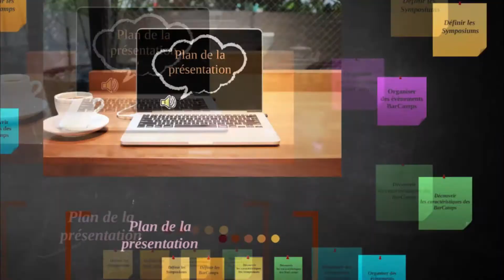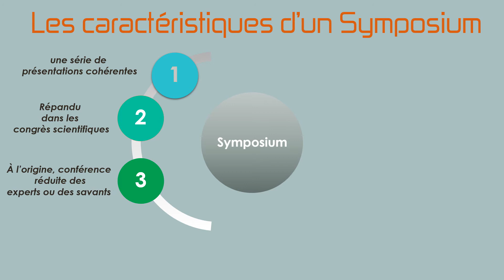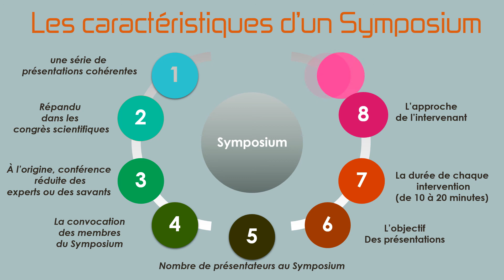Les Symposiums et les BarCamps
cette vidéo a été réalisée dans le cadre de la formation TEC dispensée par l'équipe FADEEP
Par: Jamal MOUNAIM